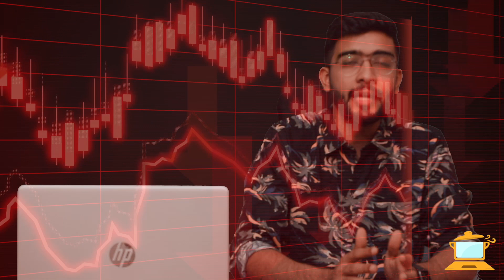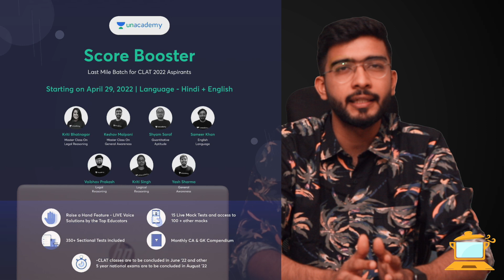The Sri Lankan Economic Crisis: India v. China I Complete Explanation I Keshav Malpani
In this session, we will discuss the reasons behind the currently ongoing worst economic crisis in Sri Lanka and how it provides an opportunity to India to make its ties closer with the neighbouring island nation.